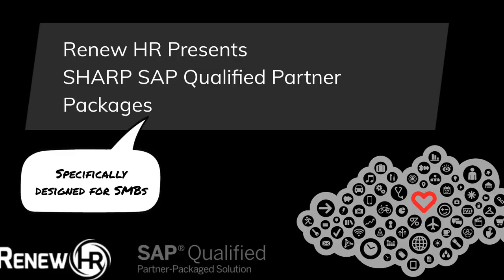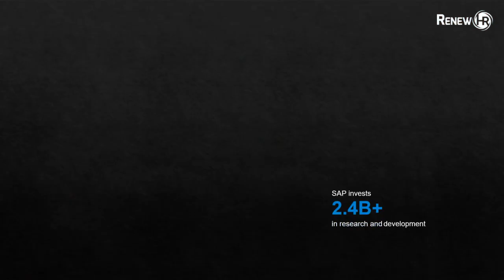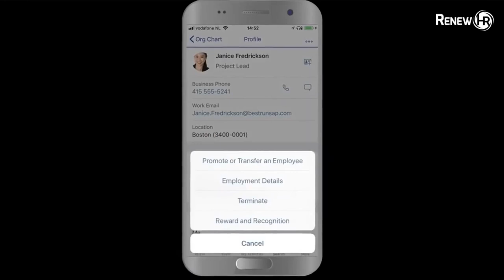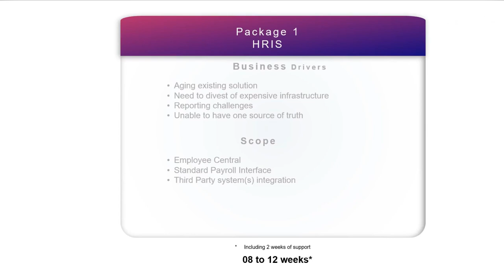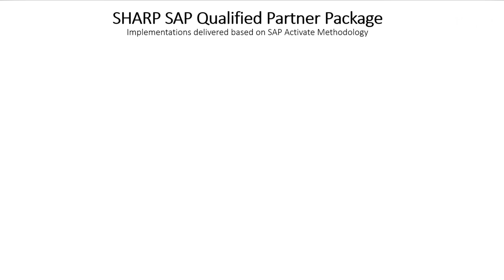SAP SuccessFactors HCM Suite Overview demo I SHARP SuccessFactors Packages 2020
SAP SuccessFactors HCM Suite Overview I SHARP SuccessFactors Packages 2020. Our solutions provide a simple, agile, and affordable approach to SuccessFactors implementation. You take full advantage of the best practices offered by SuccessFactors within your timeline and budget. Our Fixed Price, Fixed Scope, and Fixed timeline solution make the decision-making process much more straightforward than the traditional methods.

We have implemented this solution in companies with 50 employees to companies with a few thousand employees. We have specially designed this solution for the SMB market segment.

Even though our Packages aligned by modules but if your requirements are different, we can always create a custom package exclusively for you.

Renew HR has partnered with SAP SuccessFactors to help you take advantage of the industry-leading practices at an affordable cost. Post COVID-19, transform your HR with Renew HR’s affordable SuccessFactors Packages.
We are an HR and SuccessFactors Consulting firm, focused solely on Small and midsize business. Our channel will be posting videos about HR challenges, SuccessFactors short and long demos, and all things related to digital HR. If you are looking out for your next HR software purchase or just looking around to know what is happening in the exciting digital HR space, then this channel is for you.
🔴 If you are looking for a quick quote, please head over (“Get a Free Price Quote”)
🔴 You can read more about all HR process and can download detailed feature and functionalities list

Some other useful resources: Renew HR's SuccessFactors Packages Renew HR’s SHARP SuccessFactors SAP-qualified Partner Packages offer packages which are Fixed Price, Fixed Scope, and has a Fixed Timeline. Renew HR’s packages are simple enough to let you choose what you want and (importantly) accurately tell you how much it will all cost!
SuccessFactors Overview Demos (Short) This playlist contains shorter (1.5 to 5 min each)
SuccessFactors demos for quick viewing of the high-level features, functionalities, and user experience. For detail features and functionalities, please visit our playlist for SuccessFactors Detailed Demos (Long)
SuccessFactors Detailed Demos (Long) (25 to 60 min each) - SuccessFactors demos for detail and an in-depth demos look at each specific module. Instead, if you would like to have a quick viewing of the high-level features, functionalities, and user experience, please visit the above playlist.